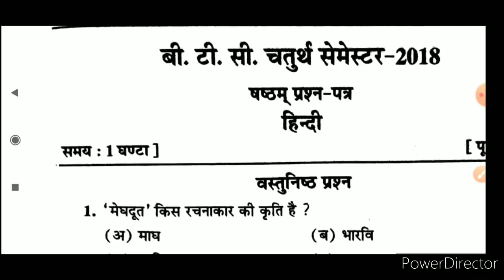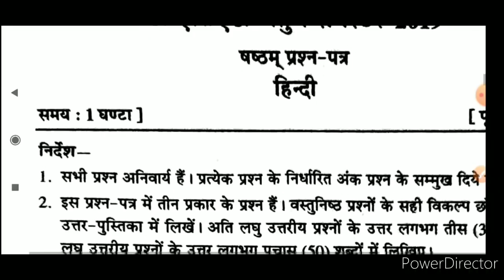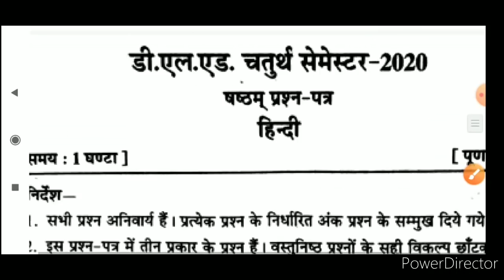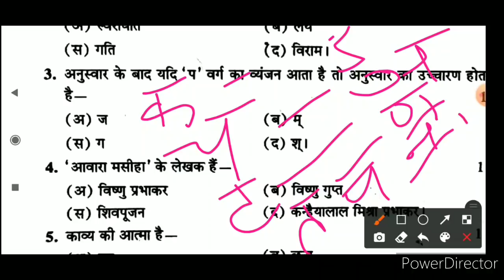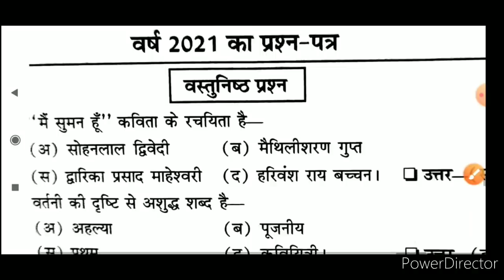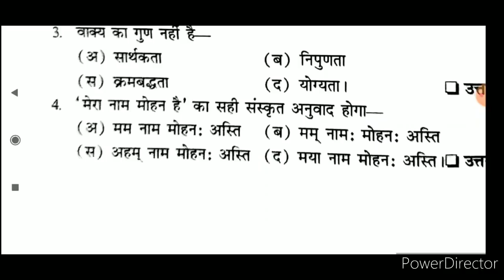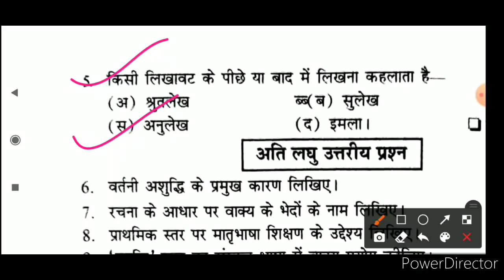DELED 4th SEMESTER Hindi Solved Objective Questions Year (2018,19,20,21)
इस वीडियो मे डीएलएड फोर्थ सेमेस्टर हिंदी 6thPaper बहुविकल्पीय प्रश्नों को सॉल्व कराया गया है।